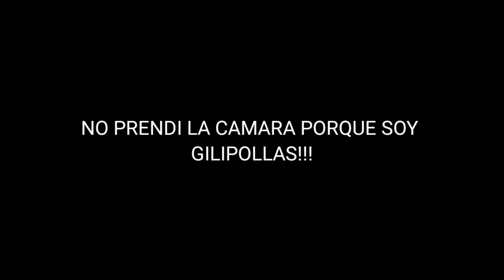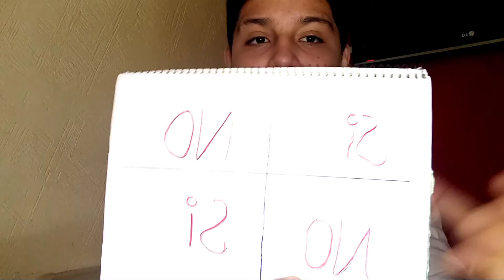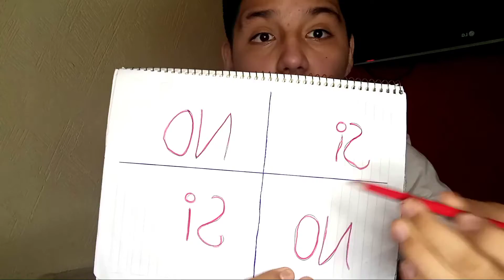JUEGO al "CHARLY, CHARLY" y así RESULTO!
HOLA! que pasa amigos les traigo este nuevo video, ESPERO les guste jajajjaja me cago...